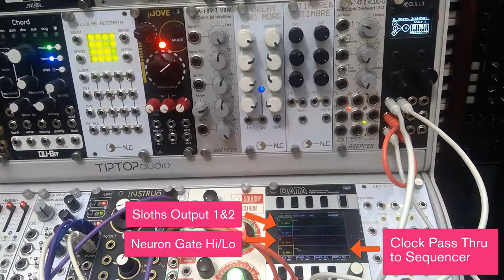Jamuary 11 Ornament & Crime Threshold Level Neuron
Jamuary 11: Threshold Logic Neuron from O_c Hemispheres

I've wanted to figure out this hemisphere applet for a while. There are 3 inputs, each with a weighting. When the weighting exceed the threshold level the neuron gate goes high. Here the the CV inputs are 1&2 from Sloths, and 3 multed from the TL Neuron output. The neuron gate controls a switch which allows 1 of 2 clock signals to pass to the sequencer. I thought I had something cool, but it turns out input 3 is redundant. Will definitely come back to this at some point.